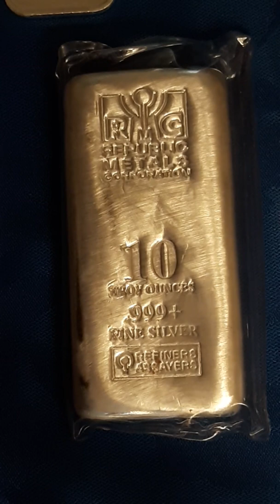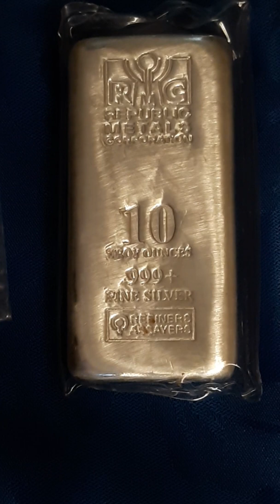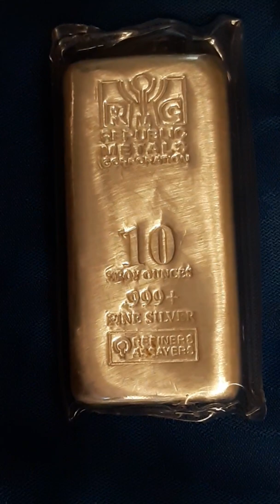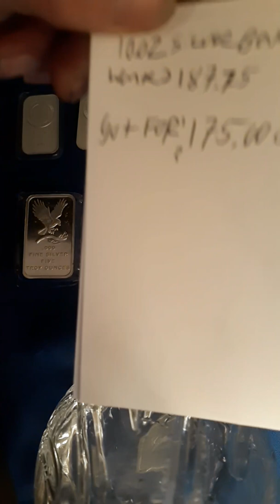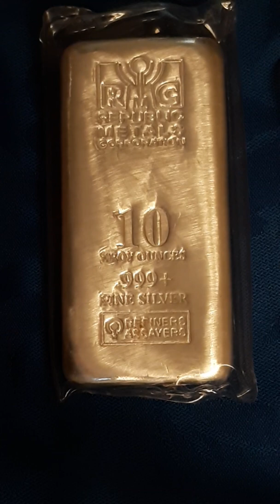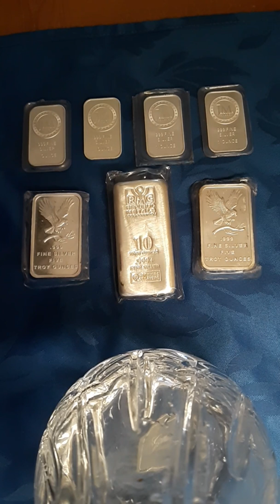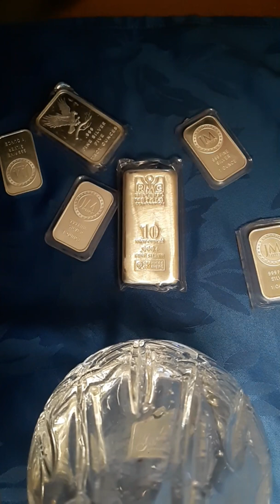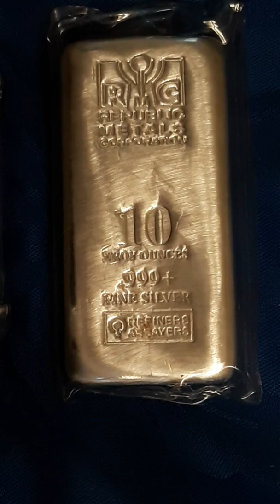IT FINALLY HAPPENED!!!! NEW SILVER!!!!